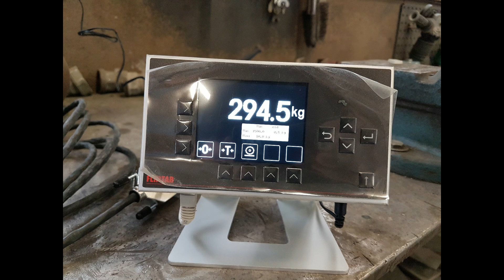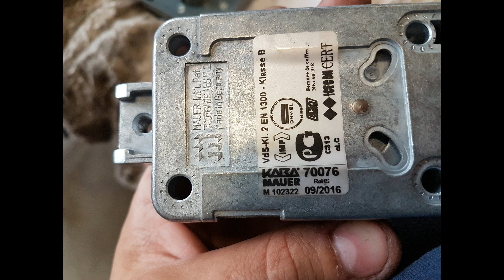Swedish army style safety box (Home made steel/concrete safe)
(Yes, the door should soon be painted green as the rest).

The safe is completely made by my self, this is my light 300kg (660 lbs) version of the Swedish army safes (seen at 4:50) which weigh over a ton (above 2200 lbs).